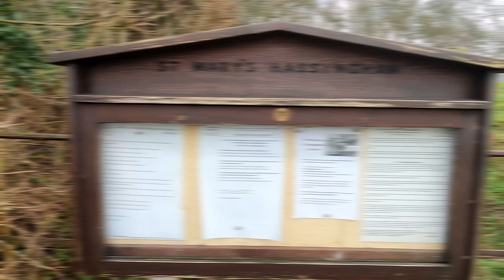BRITISH SUGAR - CANTLEY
CANTLEY STAITHE AND THE BRITISH SUGAR FACTORY
ALSO HASSINGHAM & BUCKENHAM CHURCHES